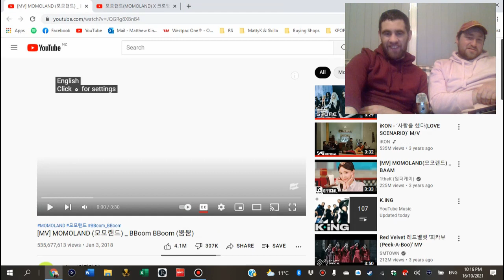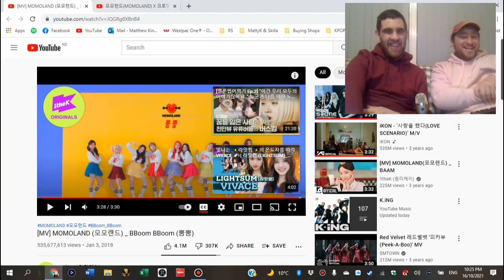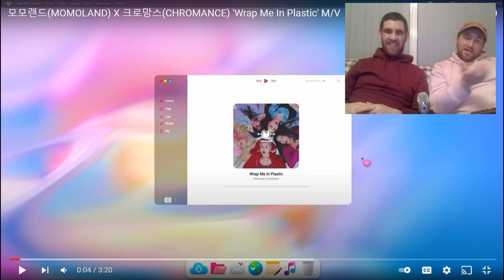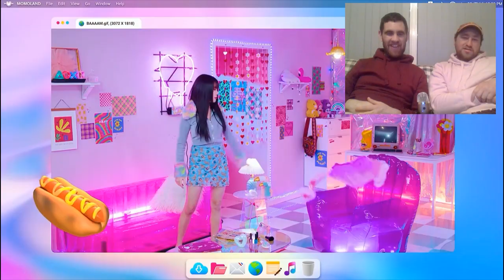Kiwi’s React to MOMOLAND - Jjan! Koong! Kwang, Bboom Bboom & Wrap Me in Plastic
Welcome to New Group Friday where we react to new groups or artist on the channel. Today we react to MOMOLAND & we react to three of their music videos - Jjan! Koong! Kwang, Bboom Bboom & Wrap Me in Plastic.

Just note that it may be a while before we react to your requests but we are always happy to take requests.